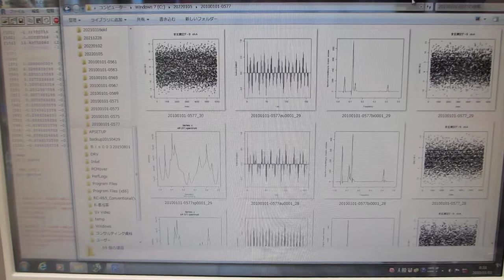超音波伝搬実験（表面弾性波の相互作用を確認）に関する音圧データの解析